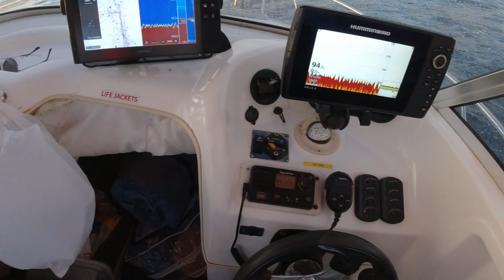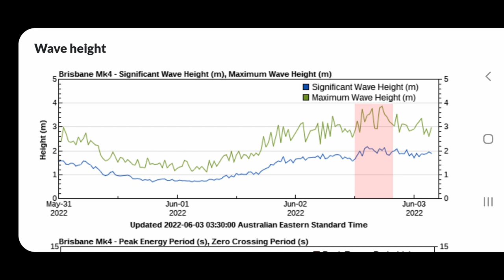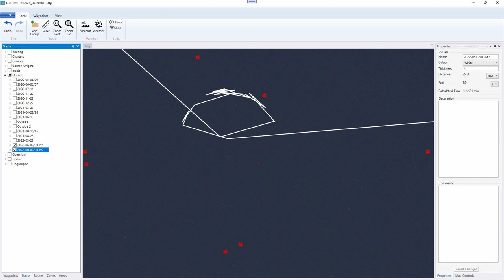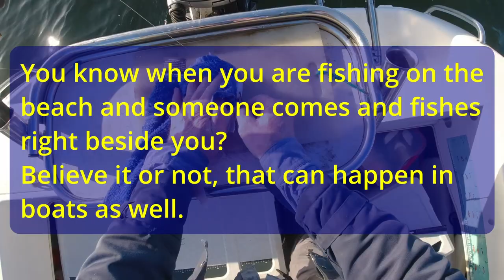Too Rough Offshore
s05e27

Quite apart from the fact that I prefer fishing offshore when the weather permits, I have also been wanting to get out and get some screenshots and action video to go with the Offshore series I have been working on.  With all the bad weather we have been having that hasn’t happened.  I thought this trip was going to be the one.

I did my homework diligently until Wednesday morning, which was the last time I looked at the wave rider buoy before heading out.  I always check the wave rider buoy before leaving home.  I can only put it down to the excitement of getting out after such a prolonged run of bad weather and the fact that I was a bit rushed to get out after work.  Whatever the reason, I forgot to check it before I departed.  The trip went downhill from there.

To make matters worse, I had upgraded the firmware on my Raymarine MFD, and it was freezing, randomly rebooting and times the sounder didn’t work at all.  Hard to believe that a company like Raymarine could release a major firmware upgrade on mission critical equipment that was so full of bugs.  They withdrew the release for a period while they fixed the bugs and there is now a new upgrade available.  I have installed that, but I have not tried it yet.  Disappointingly, others on the forums are not particularly happy with the latest upgrade either.

Even though it was a rough and I whimped out to find shelter after dark I did have a nice time on the water.  I still have to deal with the fallout of the disastrous firmware upgrade but that will sort itself out in time, I hope.